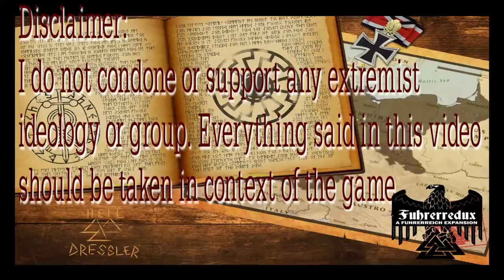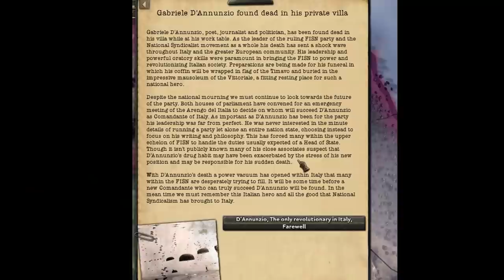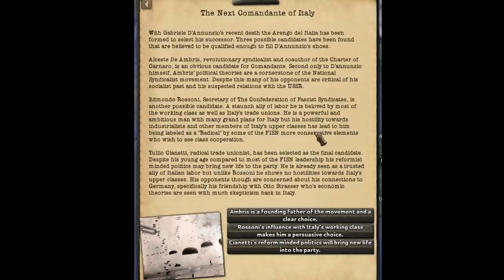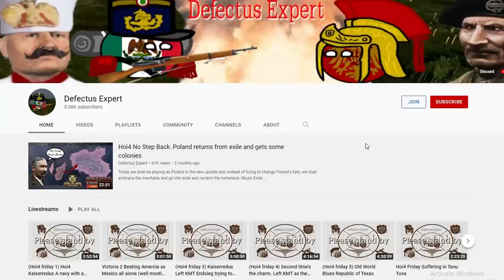Hoi4 Fuherreich: Italy achieves Mare Nostrum and reclaims the Roman Empire's borders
So today we will be going to take a look into Italy in Fuherreich/Fuherredux and achieve Mare Nostrum and reclaim the Roman Empire's borders (well mostly. )